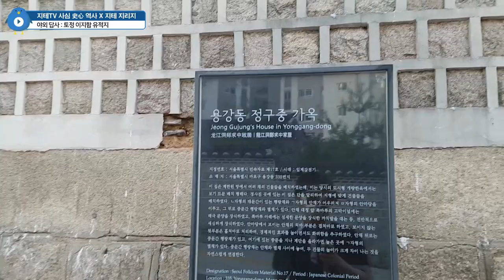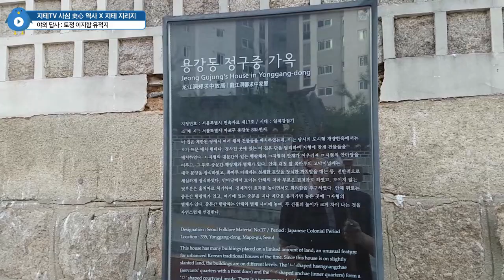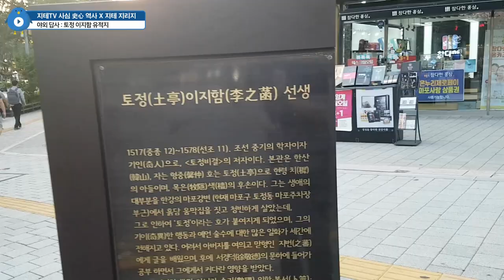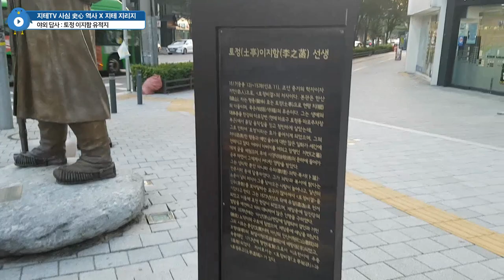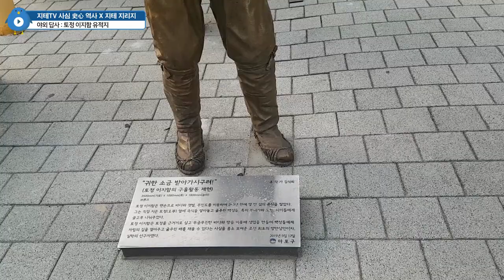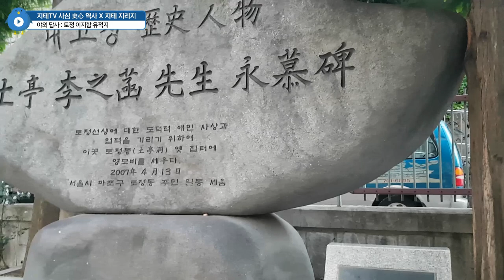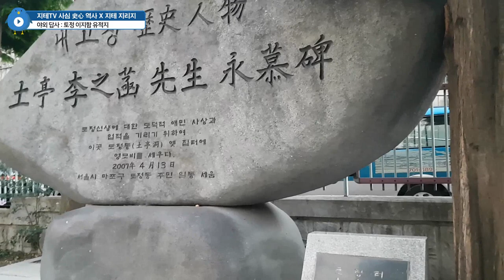누구인가? 누가 토정 이지함 🗿 동상에 😷 마스크를 씌웠는가? | 지테TV 사심 史心 역사 208화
진짜 마스크 누가 씌운 건가요... ;;

타임 테이블
0:00 인트로 & 초반 설명
1:55 정구중 가옥
7:20 토정 이지함